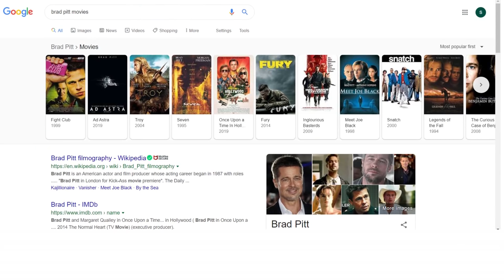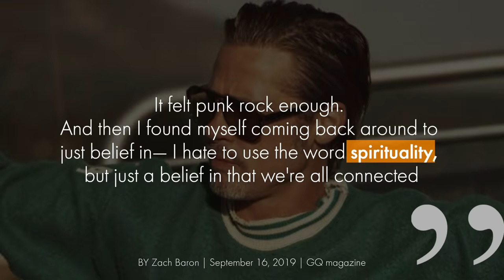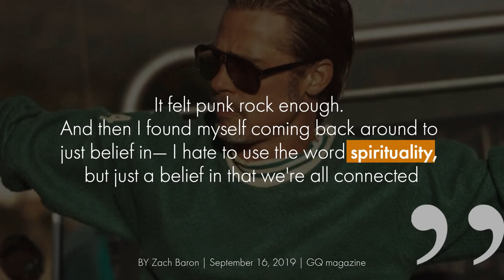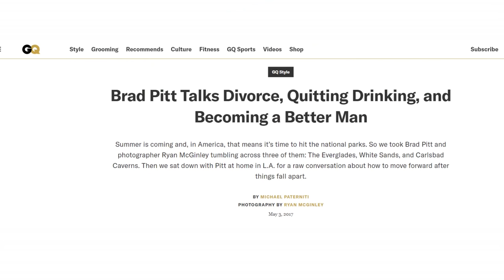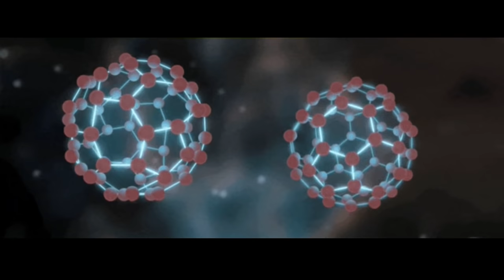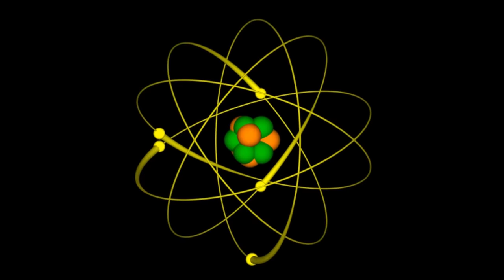BRAD PITT ABANDONS ATHEISM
Brad Pitt reveals why he left atheism.
There is so much we can learn from this video, and I'm super excited to finally get to share it with you guys.